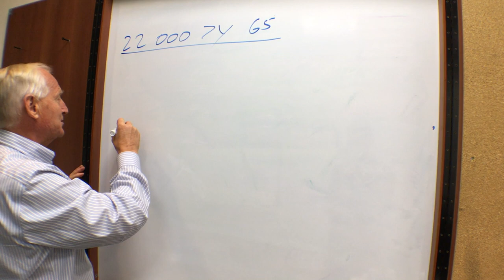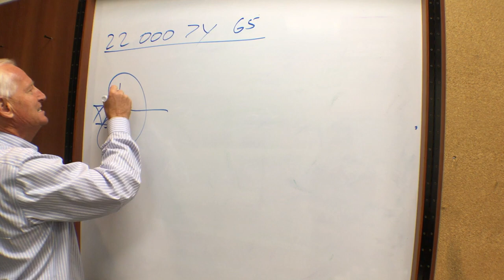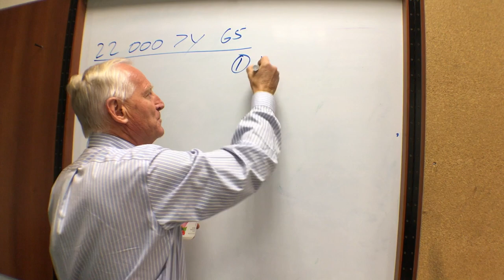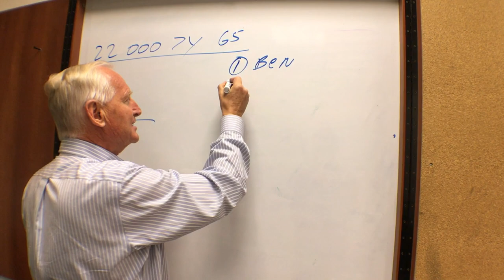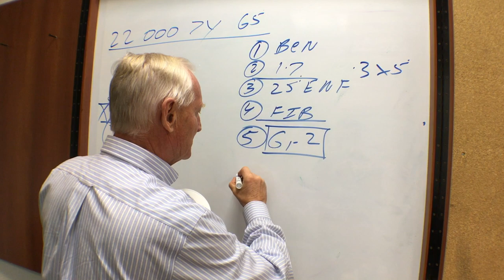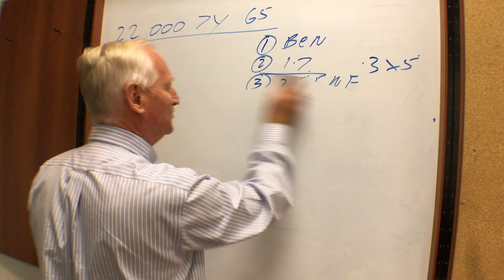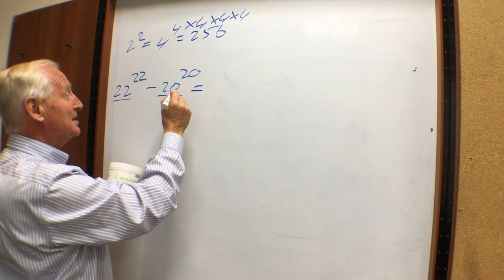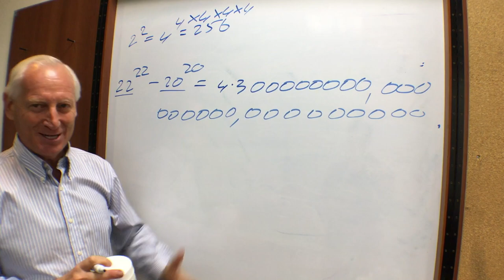How to Determine Protein Quality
To protect your organs & nourish your body at the cellular level you need all 22 biologically complete amino acids found human nutrition. Certified Holistic & Sports Nutritionist Louis Smith highlights the necessity of carefully choosing beyond-organic protein, going back to the pioneers who invented protein instantizing & Protogard processing & have human clinical support for their product.